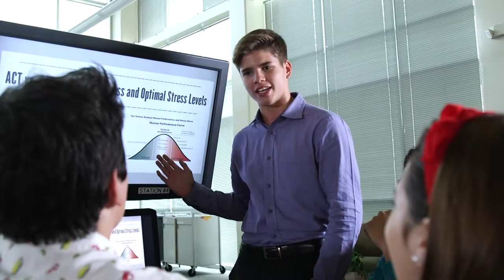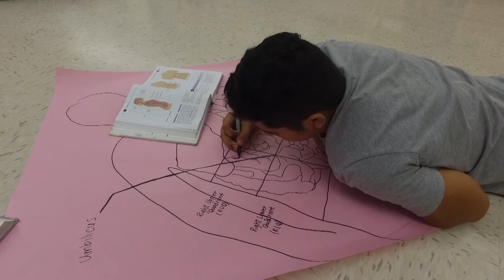Principal Report: Dr. Abraham P. Cano- 4 year Update